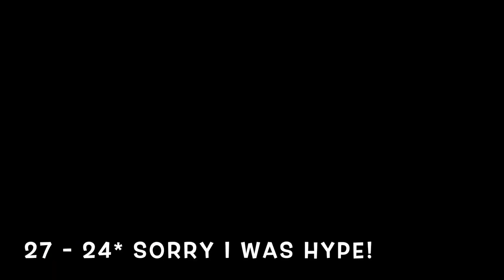NAMATH AND THE BATTLE FOR THE DIVISION LEAD - Legends in The NFL Today (Madden 21): Episode #7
This week, Joe Namath leads the Jets against the Bills in a battle for the division lead. Can he do it, or will he come up just short?!

I am re-starting my YouTube from scratch and can use all the help in growing my empire.